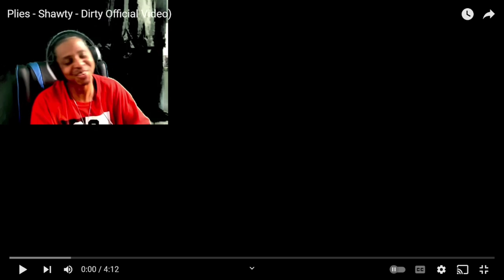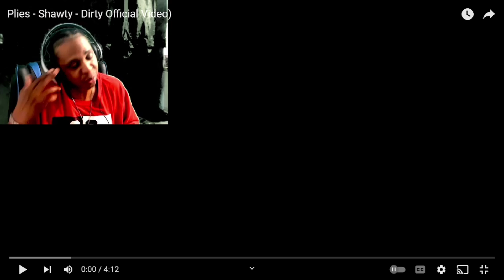PLIES FT T-PAIN SHAWTY REACTION BaggEmUp